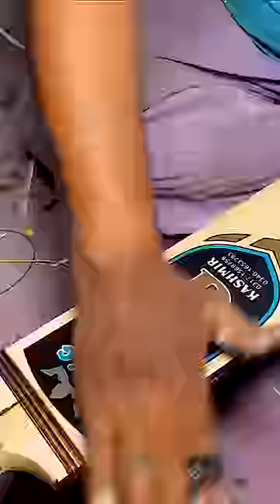Amazing Process of making Cricket Bat